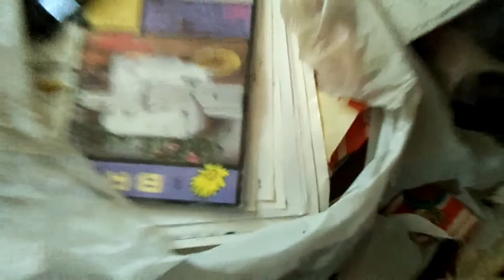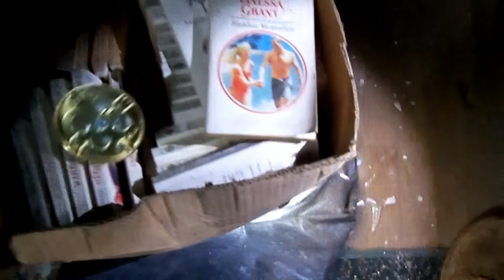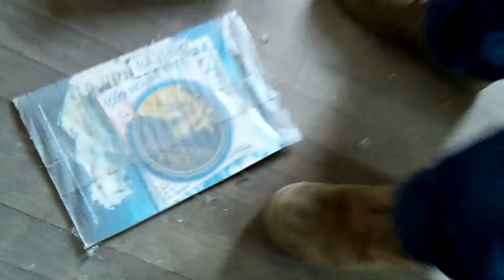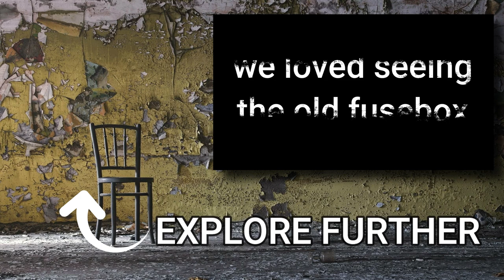Going to Old Abandoned Places (8mm film reels, old fusebox!)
Recently we have been going to old abandoned places around our area. in the middle of nowhere This abandoned house still has the original fusebox still connected, 8mm film reels, soda fountain glasses amazing find but creepy.

We are trying to get a little artsy here on Instagram (don't judge) :)